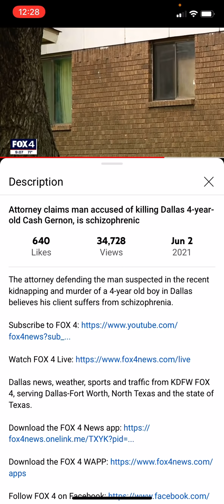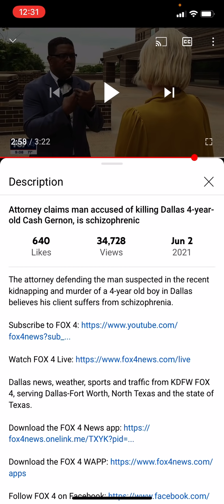WHY did Monica Sherrod protect Darriynn Brown???